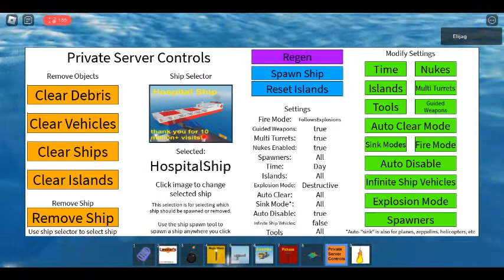Roblox destroy the island!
Hey guys today we are playing Destroy the Island in Roblox!
Now I know it's been ages since I last uploaded. This time i will try to upload more often though!